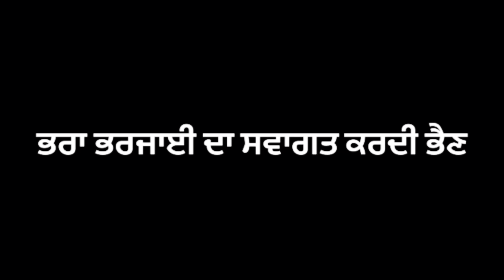ਪੇਕਿਆਂ ਦੇ ਆਉਣ ਦੀ ਖੁਸ਼ੀ ਅਲੱਗ ਹੀ ਹੁੰਦੀ ਏ ਕੁੜੀਆਂ ਨੂੰ ॥ my brother came first time, punjabi family vlog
ਹੋਰ updates ਲਈ ਸਾਨੂੰ Facebook and Instagram ਤੇ ਵੀ follow ਕਰ ਲੳ ਸਿਰਫ Manmojivlogger Type ਕਰੋ

Rakhdi
Tyohar
Punjabi
Family
Vlog
Tradition
Celebrations
Siblings
Gifts
Rakhi
Brother-sister bond
Rituals
Festive food
Decorations
Music and dance
Cultural heritage
Love and bonding
Traditional attire
Mehndi
Family gathering